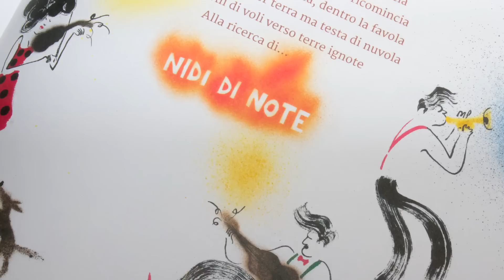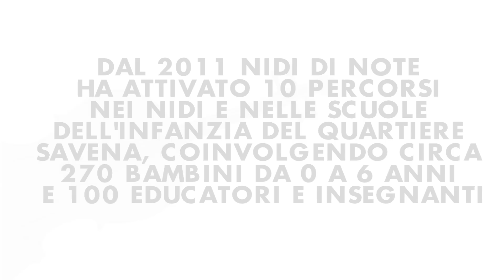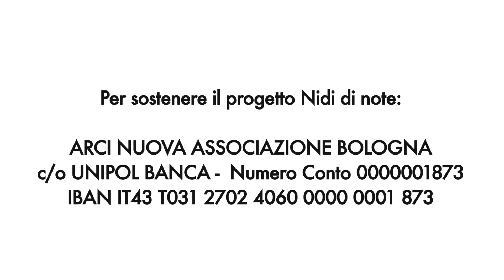Terza edizione del "Concerto per Nidi di Note"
Venerdì 15 febbraio 2013 si è tenuto al Teatro dell'Antoniano di Bologna la terza edizione del "Concerto per Nidi di Note".  Paolo Fresu, Sonia Peana & Quartetto Alborada sul palco insieme a Gaetano Curreri e Fabrizio Foschini degli Stadio, Daniele Di Bonaventura, le Macchie Bizzarre, Bruno Tognolini e Alessandro Sanna, per sostenere il progetto Nidi di Note, realizzato con la collaborazione dell'Arci di Bologna e del Quartiere Savena - Comune di Bologna. Il progetto si propone di offrire ai bambini la possibilità di avere esperienze artistiche e musicali fin dal nido.